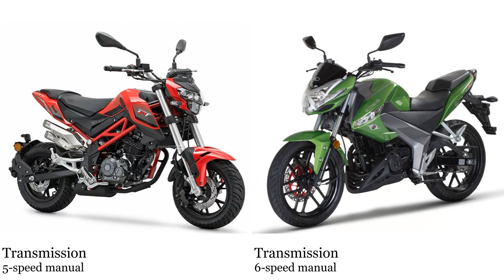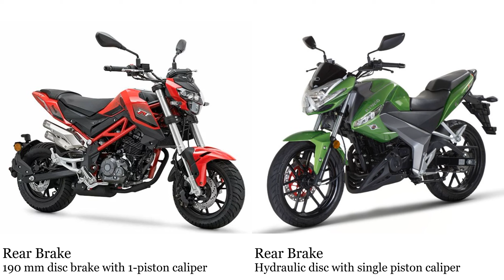Benelli Tornado Naked T 125 vs Kymco CK1 125 Test specification comparison